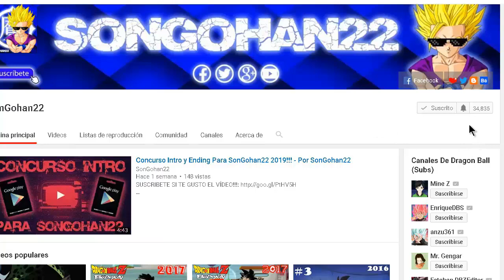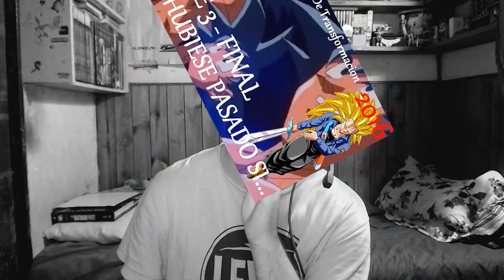Lo Bueno Y Lo Malo De Dragon Ball GT - Por SonGohan22